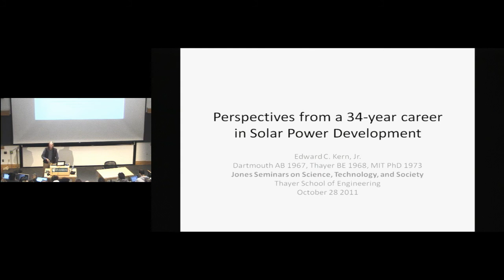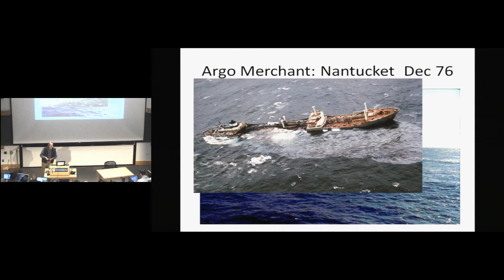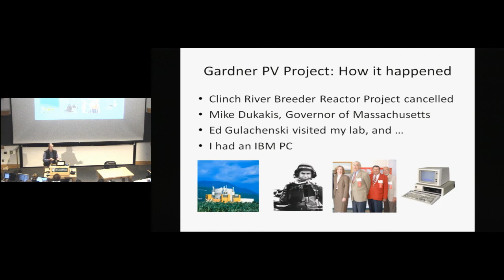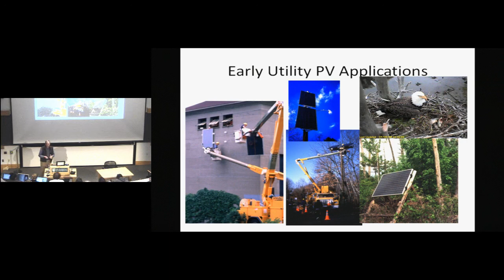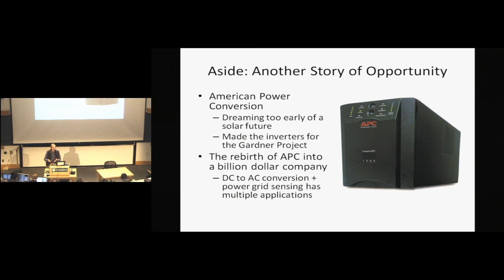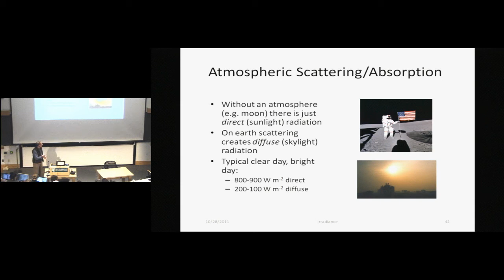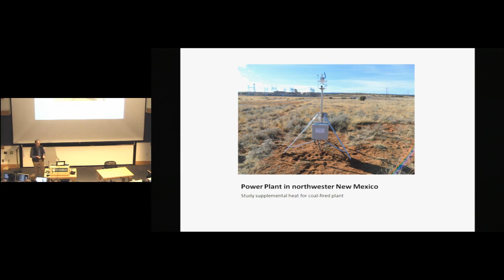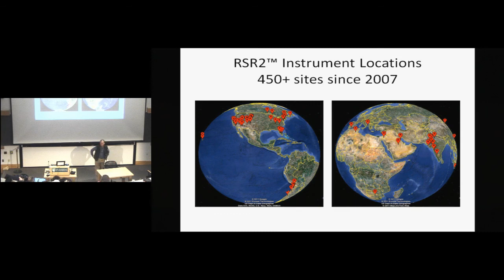Seminar: Solar Power Development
"Perspectives from a 34-year Career in Solar Power Development."

Presented by Edward C. Kern Jr., President, Irradiance, Inc.